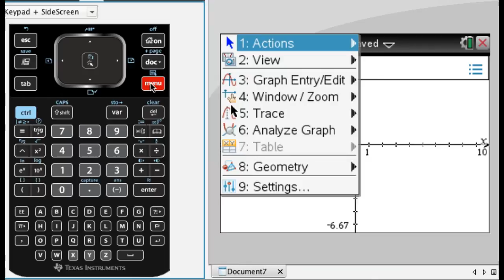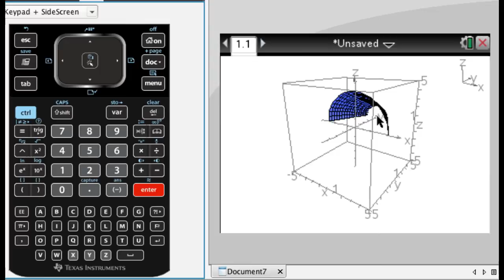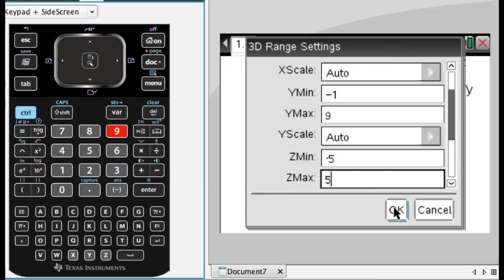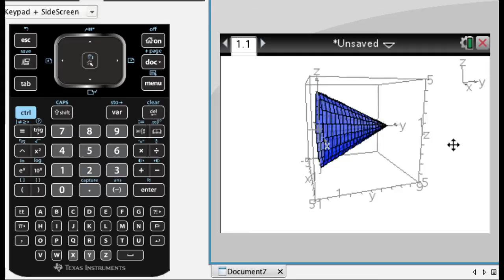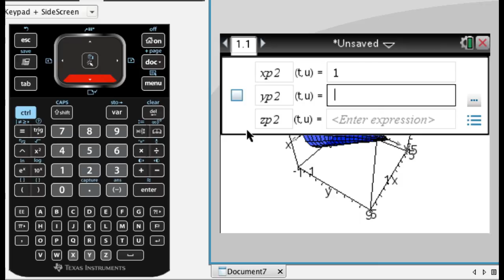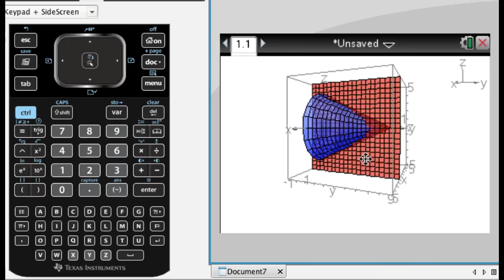Graphing a Parametric Surface on TI-Nspire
Graphing a surface in 3D on the TI-Nspire.  The TI-Nspire uses t and u as the parameters.  We end up adjusting the range settings (the bounds for x, y, and z) and the parameters (the ranges for t and u).

I also graph the plane x = 1 as a parametric surface.